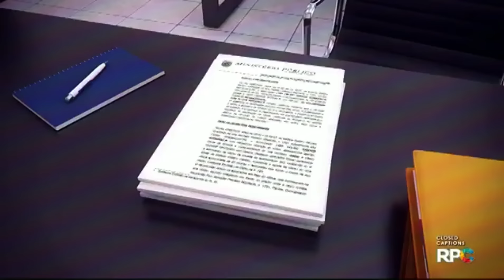A Case that Shocked the World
This true crime episode examines the tragic murder of Tatiana Spitzner, a brilliant 29-year old Brazilian lawyer whose abusive marriage to biology professor Luis Felipe Manvailer shockingly ended in her brutal death captured on surveillance footage.

We discuss the whirlwind romance between ambitious Tatiana and the rugged academic Felipe which led to a fairy tale wedding in 2013. But behind closed doors, Felipe became increasingly possessive and controlling, emotionally and physically tormenting his once doting wife.

Chilling CCTV and text evidence tell the story of Tatiana's terrifying final night on July 22, 2018

Timestamps:
0:05: Tatiana Spitzner's final moments
2:40: Controlling and abusive behavior comes to light
5:09: A tragic outcome
7:47: Shocking Events
10:39: Evidence Revealed